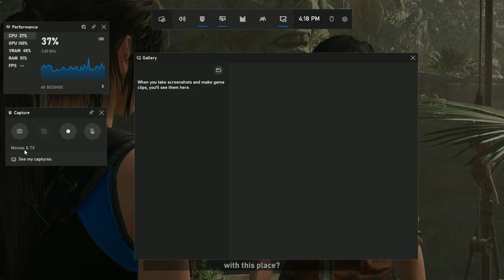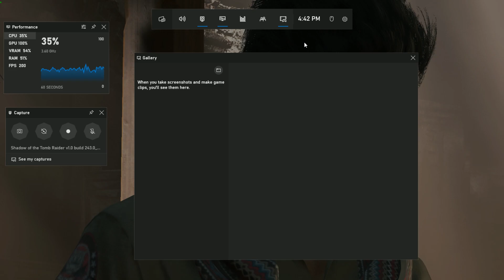Shadow of the Tomb Raider - PC - Part 8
Set roughly a year after the events of Rise of the Tomb Raider, its story follows Lara Croft as she ventures through the tropical regions of the Americas to the legendary city Paititi, battling the paramilitary organization Trinity and racing to stop a Mayan apocalypse she has unleashed.